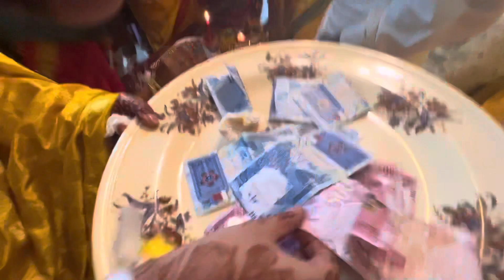কাতারে ভাইয়ের বিয়ে মেহেদি ও বিয়ে সব এক সাথে।